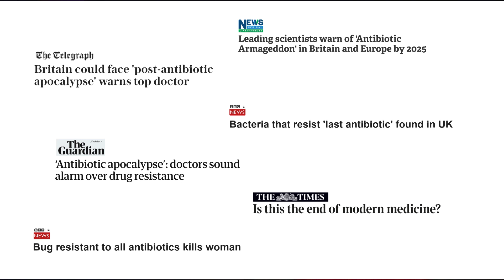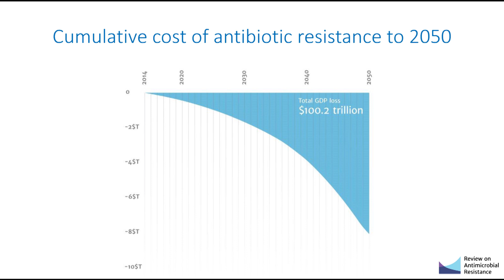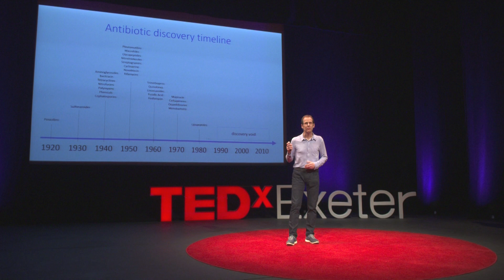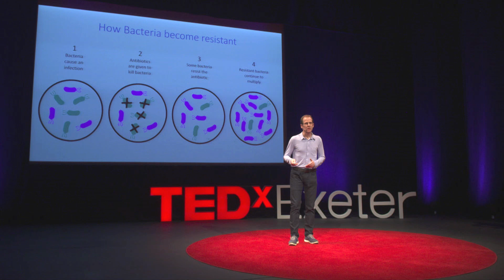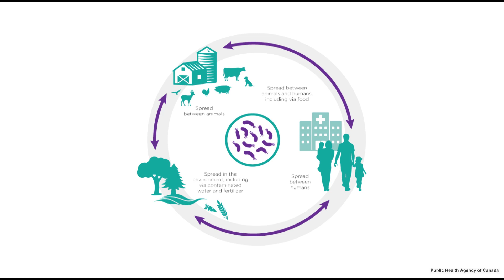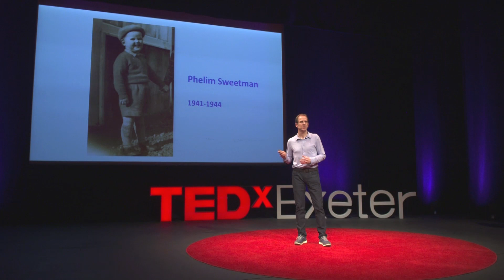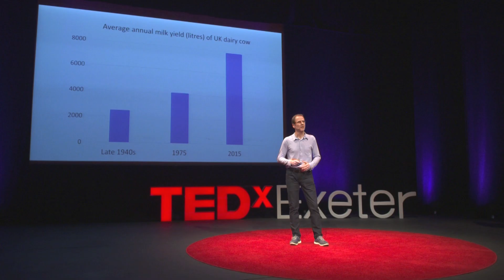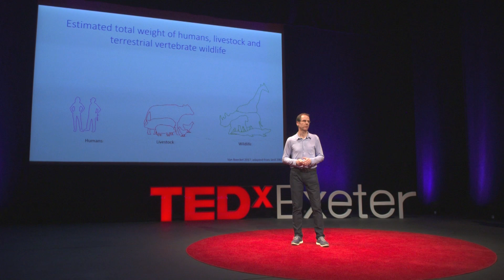Change farming and save our antibiotics | Cóilin Nunan | TEDxExeter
Imagine a global health crisis which causes more deaths than cancer. That’s the future we face unless we take action now to stop the rise of antibiotic resistance. Drawing on decades of academic research, Cóilín Nunan shares the action we need to take now to save our antibiotics.

Cóilín Nunan is the scientific adviser to the Alliance to Save Our Antibiotics, an alliance of health, medical, environmental and animal-welfare groups working to stop the overuse of antibiotics in livestock farming. He has co-authored numerous reports on antibiotic resistance and antibiotic residues that highlight the human health impact of excessive antibiotic use in intensive livestock farming. This work aims to encourage a move to more responsible use of antibiotics in farming, through better regulation and improvements in production systems, which would also improve animal health and welfare.

At TEDxExeter 2018 we focussed on making connections - and building bridges. Our speakers challenged us to reflect on how, in this interconnected, interdependent world, global issues affect all of our lives, and our actions affect others. In these turbulent times of shock political outcomes, “fake news”, data breaches, war, mass migration, rapid technological progress and climate change we believe that ideas have the power to change attitudes, lives, and ultimately, the world.

Film & Livestream - First Sight Media @firstsightmedia Cóilín Nunan is the scientific adviser to the Alliance to Save Our Antibiotics, an alliance of health, medical, environmental and animal-welfare groups working to stop the overuse of antibiotics in livestock farming. He has co-authored numerous reports on antibiotic resistance and antibiotic residues that highlight the human health impact of excessive antibiotic use in intensive livestock farming. This work aims to encourage a move to more responsible use of antibiotics in farming, through better regulation and improvements in production systems, which would also improve animal health and welfare. This talk was given at a TEDx event using the TED conference format but independently organized by a local community.